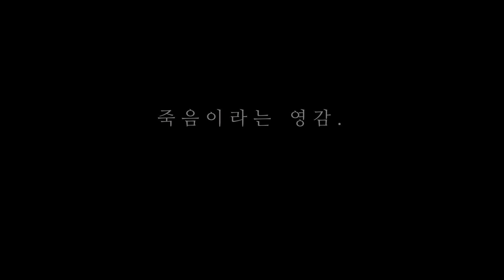(7편) 카이스트 석사과정 구혜선님과 조성재 물리학과 교수의 만남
죽음이라는 영감 (inspiration from death)